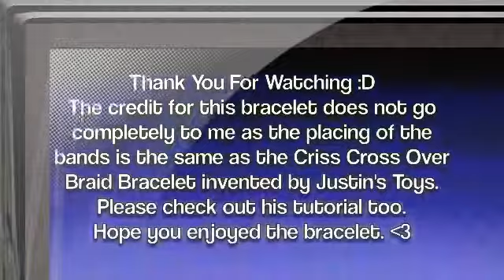Rainbow Loom Criss Cross Single Braid Bracelet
loom
loom bandjes
loomsland
loom elastiekjes
loom armband
loom voorbeelden
loom ijsje
loomshop
loom slang
loom bands
loom bandjes
loom elastiekjes
loom armband
loom voorbeelden
loom ijsje
loom slang
loom dieren
loom bands kopen
loom bandjes maken
loom armband
loom aardbei
loom armband maken
loom action
loom armbandje
loom aapje
loom armbandje maken
loom armbandjes kopen
loom aanbieding
loom armbandjes maken nederlands
loom bands
looming resonance lyrics
loom bracelet
loom kit
loom definition
loom bloem
bloom
bloemen
bloomberg
bloomingdales
bloom band
blooming
b loom bands
loom cavia
loom cupcake
loom creaties
loom charms
loom china
loom cola flesje
loom elastiekjes
loom elastiekjes kopen
loom eveline maureen
loom elastiekjes voorbeelden
loom elastiekjes maken
loom engels
loom elastiekjes groothandel
loom elastiekjes youtube
loom elsa
loom eenhoorn
loom figuurtjes
loom filmpjes
loom figuren
loom fishtail
loom fruit
loom filmpje
loom frozen
loom fun
loom flower
loom figures
loom f tähega
loomad f tähega
loom groothandel
loom goedkoop
loom gebruiksaanwijzing
loom glow in the dark
loom giraffe
loom gitaar
loom giraffe nederlands
loom goedkoopste
loom goofy
loom groothandel woerden
loom haaknaald
loom haarband
loom haaknaald metaal
loom handleiding
loom hamster nederlands
loom hexafish
loomis ca
loom ijsje
loom instructie
loom ijsje maken
loom ideeen
loom intertoys
loom instructions
loom instructies
loom ijzeren haaknaald
loom inktvis
loom ipod hoesje
loom to you
tappet loom
loom notte
loom materassi
loom over london from far away
loom balloon
loom notte materassi
loom maken
loom met vork
loom monster tail
loom muis
loom makkelijk
loom minecraft
loom metalen haaknaald
loommania
loom maureen
loom band
loom charm
loomis data management & file processing (phi)
rainbow loom
letter m loom
letter m loom bands
m.youtube rainbow loom
loom nederlands
loom naam armband
loom naald metaal
loom nederlandse vlag
loom nederlands ijsje
loom nederlands slang
loom nederlands armband
loom nijmegen
fruit n loom
loop n loom refill
loom and shuttle
loomis & franklin
loom opbergdoos
loom olifant
loom octopus
loom op vork
loom opbergbox
loom organizer
loom oorbellen
loom op een vork
loom origineel
loom organiser
fruit of loom
fun o loom
loombo
band a loom
o'farrell's looming corruption nightmare
opinie o loombard.pl
opinie o loombard
o. lutsu looming
loom österreich
loom öffnungszeiten
loom öffnungszeiten nürnberg
loom översättning
loom översätt
öxabäck loom
ööloom
rainbow loom österreich
loom marktredwitz öffnungszeiten
loom örgü
ö tähega loom
loom patronen
loom panda
loom pinguin
loom paardje
loom pakket
loom potlood
loom portemonnee
loom plankje
loom papegaai
loom patterns
loomp
gregory p loomis
charles p loomis
ezra p loomis
rainbow loom p charm
loom quadrafish
loom q clips
loom quad fish
loom quadra
loom quiz
loom quotes
loom quadruple
loom queen elsa
loom quilt
qloom
rainbow loom q clips
rainbow loom q
loom rekje
loom rood wit blauw
loom rage
loom roosjes
loom regenboog
loom rek kopen
loom ring maken
r loomakliinik
r loomakliinik tartu
loomis r s
letter r loom
r&m wire looms
loom r tähega
loom slang
loom schildpad
loom sleutelhanger
loom slippers
loom set
loom strikje
loom starburst
loom sorteerdoos
loom stuiterbal
loom patterns
loom knitting
loom afghan
loom afghan patterns
loom projects
loomis inc
loom for sale
loom telefoonhoesje
loom technieken
loom ijsje
loom tas
loom telefoonhoesje maken
loom tijger
loom ijsje maken
loom te koop
loom t-shirts
speelvijver t loomeer drenthe
fruit loom t shirts wholesale
fruit loom t shirts size chart
loom uil
loom uitleg
loom uitvinder
loom upgrade kit
loom unicorn
loom usa
loom uv
u stitch loom knitting
loomad u tähega
loom u tähega
loom bands youtube
u haul loomis ca
rainbow loom youtube
loom voorbeelden
loom voetbal
loom vlinder
loom visgraat
loom vork
loom vis
loom varkentje
loom vormpjes
loom vogel
loom winkel
loom wuppie
loom winkel amersfoort
loom wk
loom watch
loom winkel eindhoven
loom wortel
loom winkel arnhem
loom winkel nijmegen
y rainbow loom
loom y fun
lumis and umbra
loomis y securitas
loom y combinator
loomis y connor
crazy loom
loom zonder bord
loom zeemeermin
loom zakjes
loom zebra
loom zilver
loom zone
loom zwaard
loom zeehond
loom zigzag
loom zwaan
loom bracelet maker
loom bracelet maker
loom patterns
loom instructions
loom bracelets
loom video
loom extravaganza set
loom tutorial